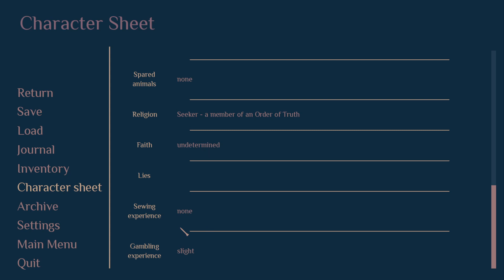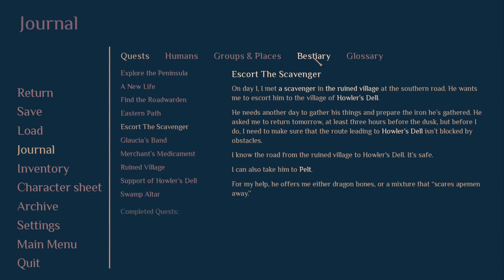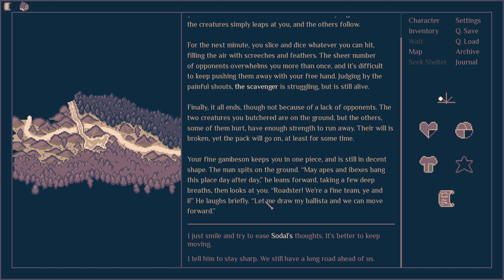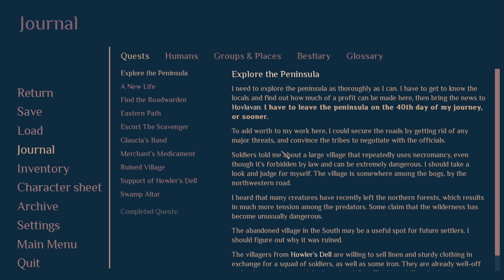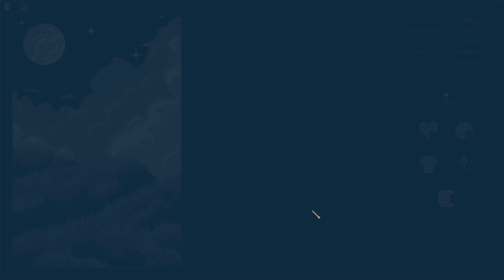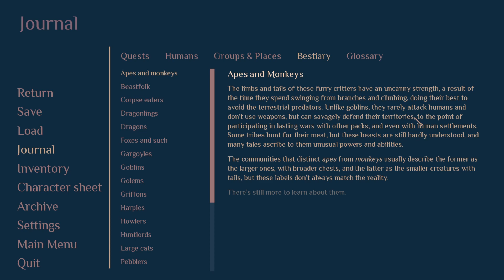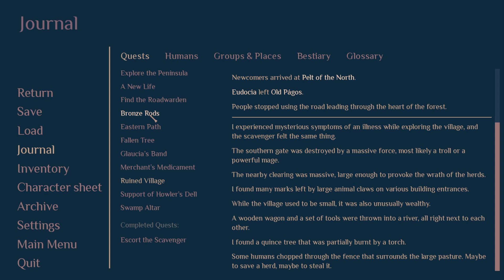Roadwarden Part Three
Join Sinthropides for a playthrough of Roadwarden: a text-heavy, story-rich indie RPG. Let yourself be enveloped by the narration and fantasy world setting as we follow the less trodden paths.

Check my Twitch to join me for live playthroughs of my favourite games